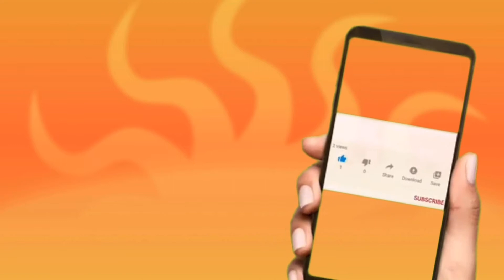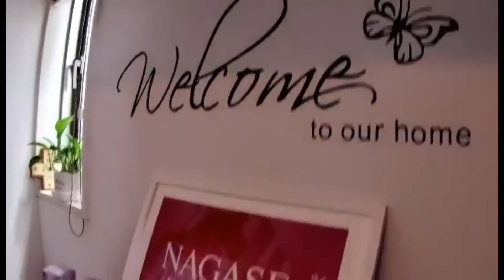HydraFacial with Diamond Peel and lymphatic Massage | Stay Beauty Japan | Francis Young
Thank you for my facial sponsor @ErieAi Channel and @Stay Beauty Japan by Ms. Je .

Follow her in FB Page : Stay Beauty